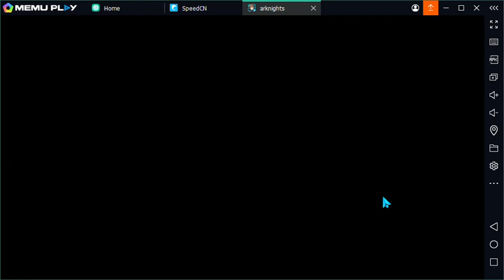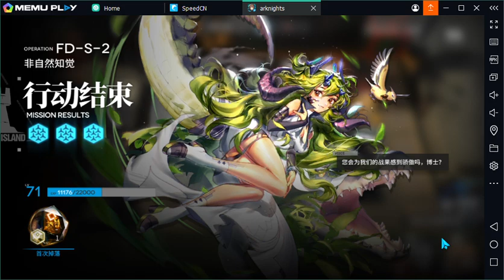FD-S-2 PRESET SQUAD | "THE BLACK FOREST WILLS A DREAM" | SAMI SIDE STORY EVENT【Arknights】